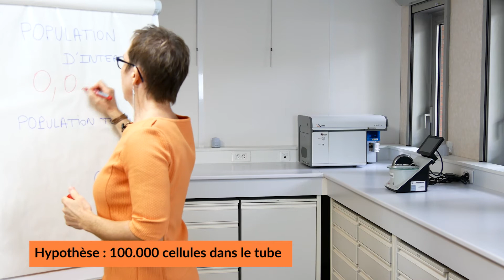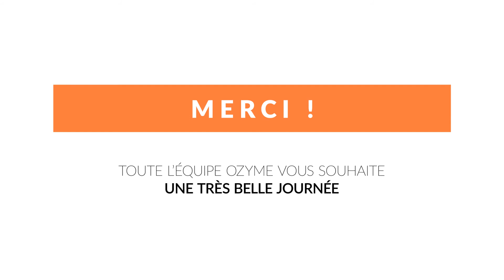Cytométrie : la qualité des cellules, facteur de réussite essentiel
Vous faites de la cytométrie au laboratoire et vous vous demandez quels contrôles inclure dans vos expériences pour une meilleure discrimination de vos populations positives et négatives ?

Découvrez notre TechOzyme dédié, dans lequel on vous explique quels contrôles effectuer pour éviter les artefacts et mieux discriminer les populations ➡️

Quant à cette vidéo, Yolaine DUIGOU (spécialiste technique en cytométrie à Ozyme) met l'accent sur la qualité des cellules.
En effet, la facilité des analyses et l’obtention de résultats fiables en cytométrie sont directement corrélées à la qualité des cellules.

Et notamment :
👉 InfOzyme : l’information générale (dernières actualités produits, communiqués, congrès, promo…)
👉 TechOzyme : l’actualité technique (le 360°c d’une technique, astuces d’optimisation, erreurs à éviter, questions fréquemment posées…)
👉 Tout ce que vous n'avez jamais osé demander en Western Blot
👉 Tout ce que vous n'avez jamais osé demander en Immunofluorescence